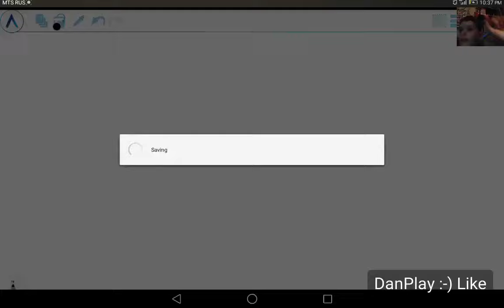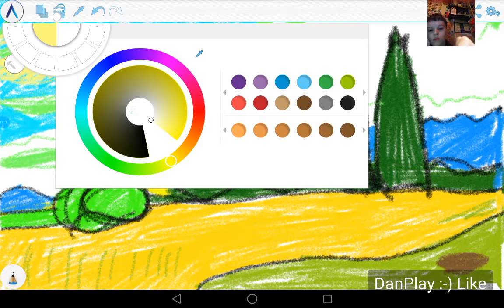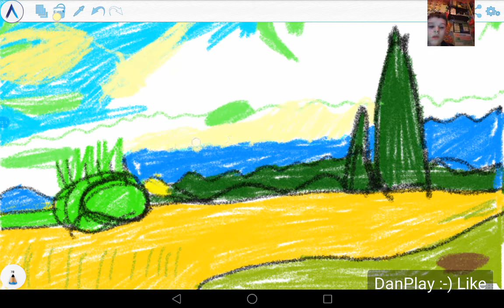КАРТИНА ПШЕНИЧНОЕ ПОЛЕ С КИПАРИСАМИ ВАН ГОГ PICTURE THE WHEAT FIELD WITH CYPRESSES VAN GOGH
Hi!!!
РИСУЮ КАРТИНЫ ВЕЛИКИХ ХУДОЖНИКОВ НА ПЛАНШЕТЕ )))

ЕСЛИ ВАМ ПОНРАВИЛСЯ РЕЗУЛЬТАТ, ТО МОЖЕТЕ СКАЧАТЬ МОЮ КАРТИНУ ПО ССЫЛКЕ